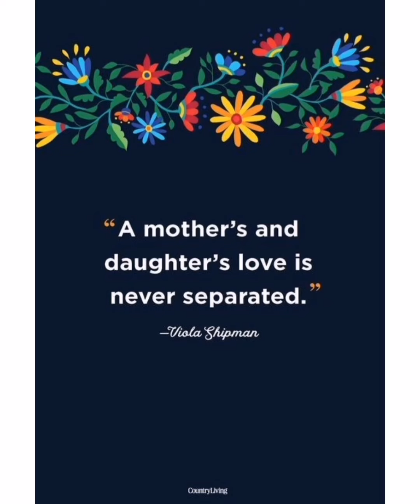Mother's day special video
Hello everyone.. This video is dedicated to all the respected mothers who has been a great inspirations for all and the one who sacrifices their happiness just to make us smile ☺️☺️lots of love n respect for the all the moms in  this world 🌍😊🤗💖♥️💞